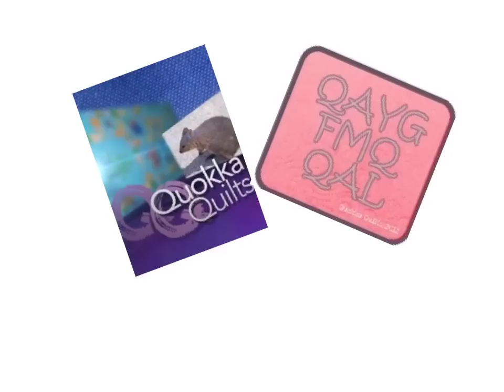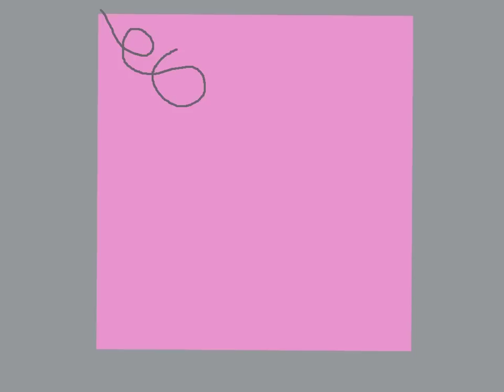Quokka Quilts FMQAL Block 1 - loop-the-loop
Block 1 of the Quokka Quilts Free Motion Quilt Along - Loop the Loop